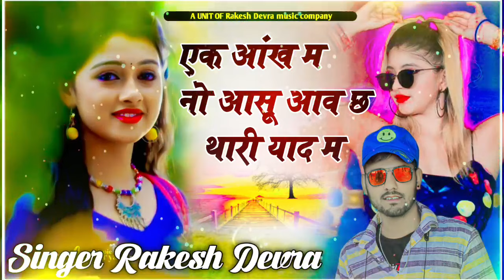1359/एक आंख म नो नो आसू आव छ जानू थारी याद म/सुपर डुपर जख्मी डीजे सॉन्ग राकेश देवरा आवाज में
👉यह प्रोग्राम हमारे युट्युब चैनल RAKESH DEVRA की ओर से पेश किया जा रहा है

👉निर्देशक :- राकेश गुर्जर देवरा
👉सिगंर राकेश गुर्जर देवरा 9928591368

दौस्तो हमारे किसी भी गाने को हमारी बिना अनुमती के अन्य चैनल न डाले नही तो हम बिना कोई सुचना के Copyright  देंगे बाद कुछ नही होगा
👉यह प्रोग्राम हमारे युट्युब चैनल Rakesh Devra की और से पेश किया जा रहा है
रिकोडेड 👉 बगड़ावत स्टूडियो प्रतापगढ़ रिकोडिंग कर्ता
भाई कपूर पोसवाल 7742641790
👉सिगंर राकेश देवरा 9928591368 कालू माथासुला
~~ख्यालीराम जेतपुर
👉 जैन ब्याडवाल भाई कैलाश डोई लीलाराम डोई नल बंध

👉TR MEENA ANGARI
सहयोगी
                                    ASHU GURJAR

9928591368//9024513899 ~~सहयोग करता मिश्री , आल कंस्ट्रक्श R,S,,g लेवर कांट्रेक्टर मुंबई अशोक चंदेला चीपलाटा,👉 मोब 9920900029
  _SINGAR RAKESH DEVRA
👉प्रो-Rakesh devra
   सपोर्ट कर्ता 👉एन एल डोई  👉 कपूर गुर्जर
👉AKSHAY GURJAR AJAY DOI

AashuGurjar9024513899